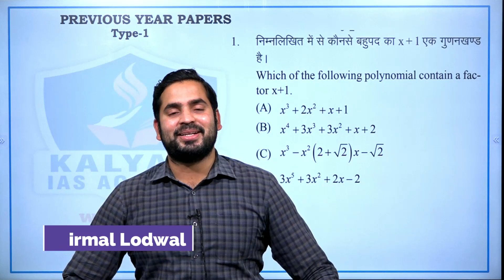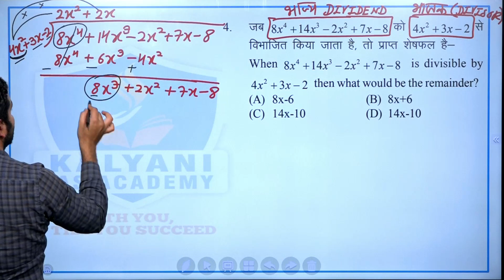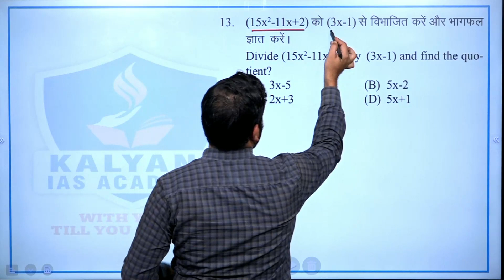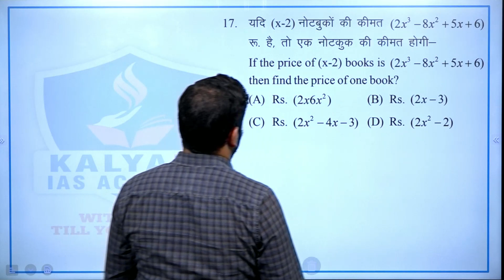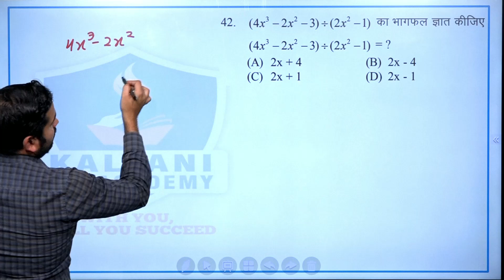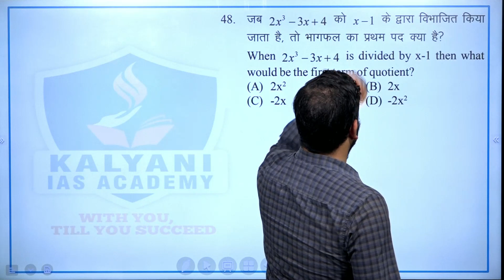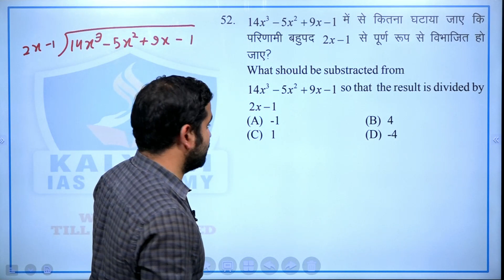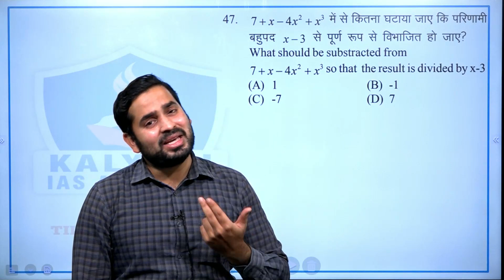Lec - 77 | Algebra | Nirmal Sir Maths | Kalyani IAS Academy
In these videos, TEAM KALYANI will provide you Lectures with proper notes useful for STUDENTS  preparing for Competitive Exams
TOPICS COVERED:
algebra
algebra in hindi
algebra short tricks in hindi
basic algebra in hindi
algebra tricks
algebra formula in hindi
algebra meaning in hindi
relational algebra in hindi
algebra for competitive exams in english
algebra for ssc cgl
algebra tricks for competitive exams
algebra for ssc
algebra for all competitive exam
algebra for beginners
algebra complete for cgl
algebra for cgl
algebra math
algebra for ssc exams
algebra for ssc chsl